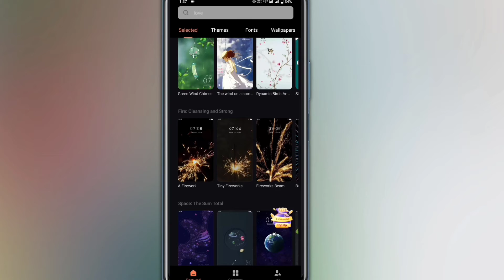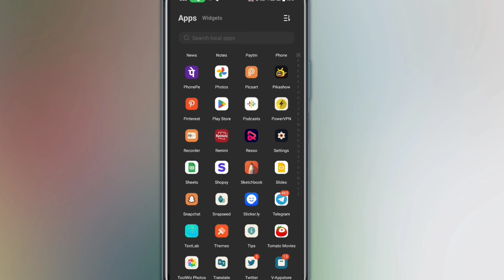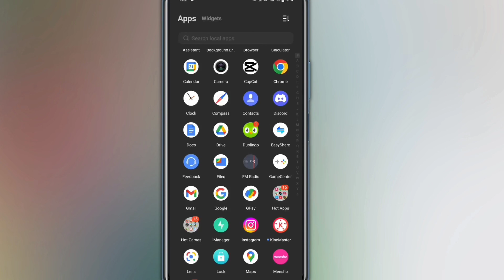Vivo Provided Unlimited Free Themes On Theme Store | Vivo & IQoo Free Themes | Vivo Best Free Themes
Vivo Provided Unlimited Free Themes On Theme Store...Vivo & IQoo Free Themes

Theme App Link

ABOUT THIS VIDEO :
I Told In This Video About Vivo Free Themes